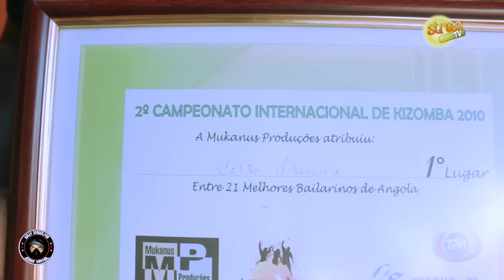Toques de Semba 2013 - Celson Oliveira & Irina Santana